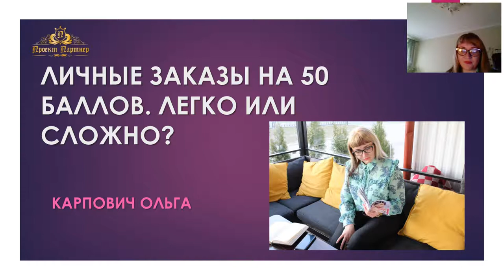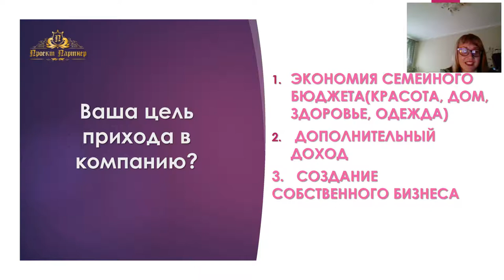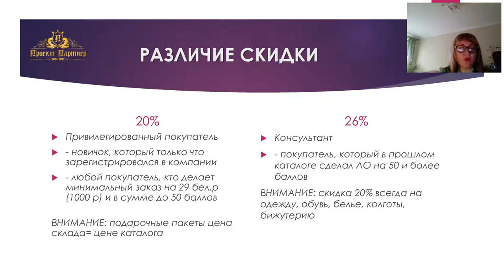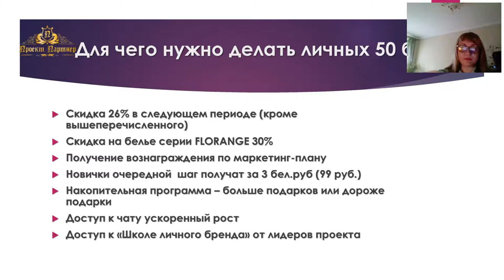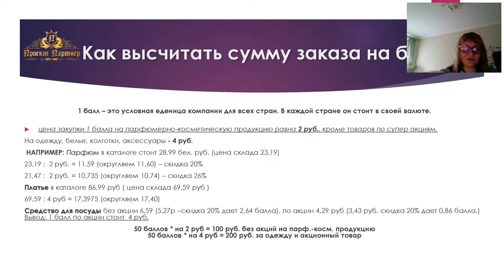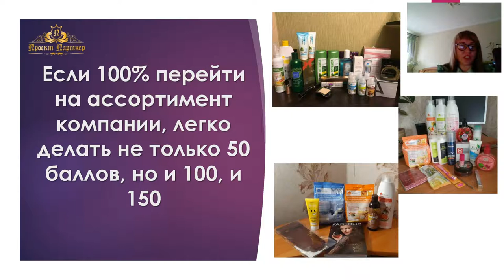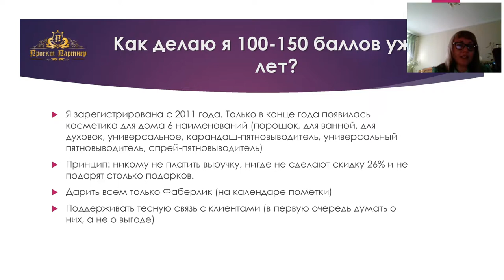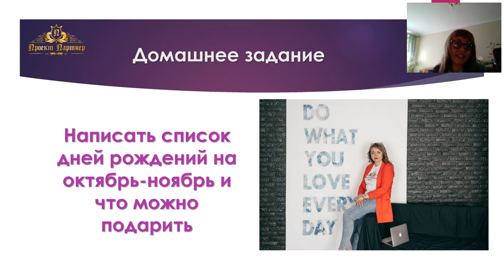Личные заказы на 50 баллов Легко или сложно?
Очень хочется развеять миф, что 50 личных баллов - это сложно, это нужно много купить! Мы не ходим с сумками. не продаем! А просто являемся 100% -ми потребителями, которые покупают все в своём интернет-магазине.